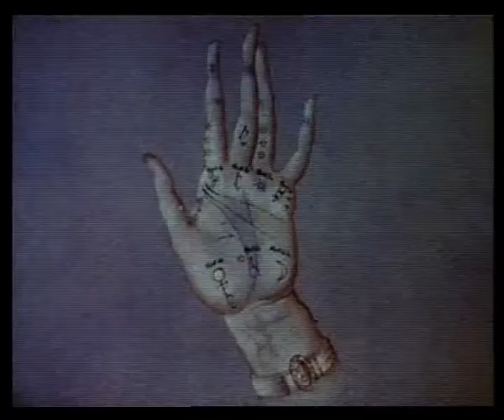Наполеон и Жозефина (2 серия)